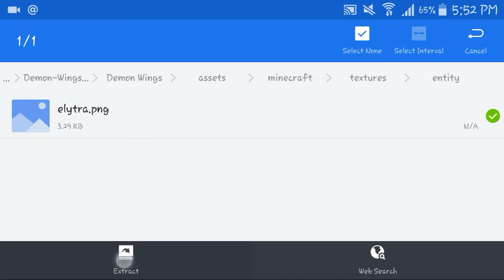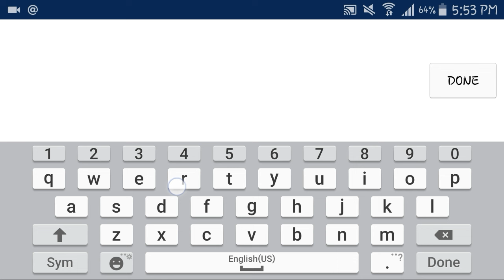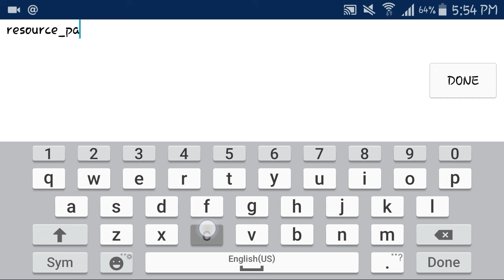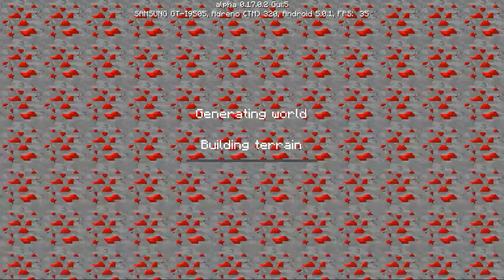How to install a custom elytra wings in Minecraft Pocket Edition (Minecraft PE/Mcpe) Easy Tutorial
My Upload Schedule: Every Weekends sometimes Friday

Like Goal :3 :  10 Likes Plz

Sever ip and port: n/a

Background Music (I didn't own it. it used for entertainment): Last Chance by Teqqnix

People in this vid: n/a

-HD Videos 720p
-Minecraft Pocket Edition Videos
- 30+ fps

Why you should active?
-to keep me motivated
-to keep this channel alive

intro:
Created by RentalKill
song: Jamie Berry Ft. Rosie Harte - Peeping Tom
Outro:
Created by: SilentMc
song: How deep is your love (Trap Nation)

GFX Makers
banner:DefaultVague
Profile Pic: DefaultVague

if you are new to the channel read this bio
Bio: hi my name is RaxtusDragon. I'm 16 year old filipino and a mcpe youtuber. My dream is to meet RageElixir and become famous in youtube like VanossGaming and more famous youtubers. Today I'm a noob in youtube but I'm learning to make thumbnails and editing videos.

Q&A
What screen recorder did you use?
Mobizen (I recommend az screen recorder for android lollipop)
Why you start youtube?
Because of Rage Elixir because he post amazing mcpe videos I really want to collaborate with him. He's the reason Why I start youtube and start posting mcpe videos. without him I'm nothing
Why is there no commentary?
sorry about that My voice is not ready yet honestly I have a weird voice and I made mistakes in grammar (don't judge me). in the future I may do a lot of commentary
What video editors did you use for video editing?
I use Kinemaster and Videoshop
What app did you use for making thumbnails?
Phonto and photoshop touch
How do you get those free music?
What device did you use?
Ipad mini for thumbnail making
Samsung Galaxy S4 for recording and editing videos
Why there is no commentary?
because My voice is not ready yet and I have grammar mistakes. My family is kinda noisy Even in the holidays. plz be patient I may do commentary in the future

10 (done)
20 (done)
30 (done)
40 (done)
50 (done)
60 (done)
70 (done)
80 (done)
90 (done)
100 (done)
150 (done)
200 (done)
250 (done)
300 (done)
350 (done)
400 (done)
450 (done)
500 (done)
550 (done)
600 (done)
650 (done)
700 (done)
750 (done)
800 (done)
850 (done)
900 (done)
950 (done)
1000 (done)
1500 (done)
2000 (not yet)
2500 (not yet)
3000 (not yet)
3500 (not yet)
4000 (not yet)
4500 (not yet)
5000 (not yet)